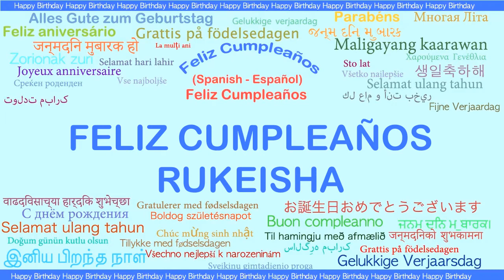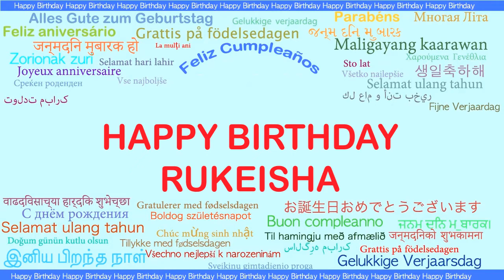Rukeisha Languages Idiomas - Happy Birthday